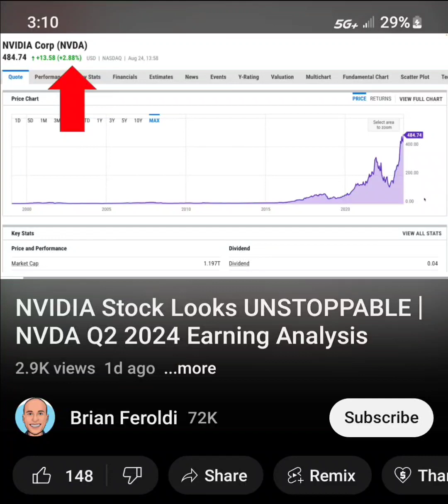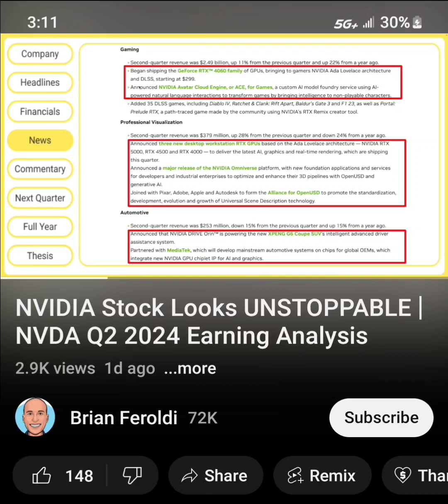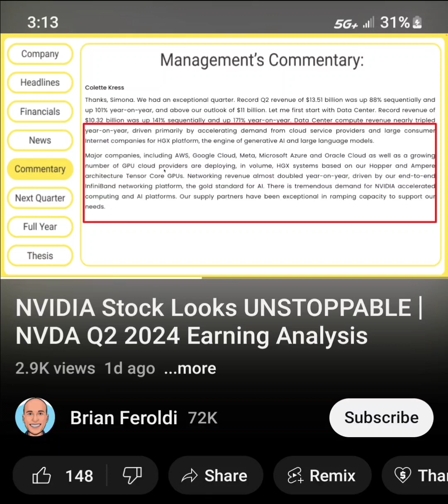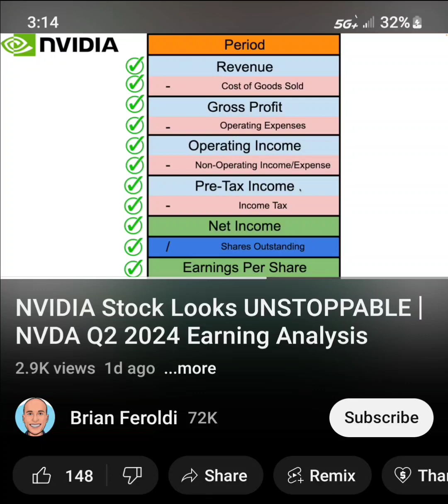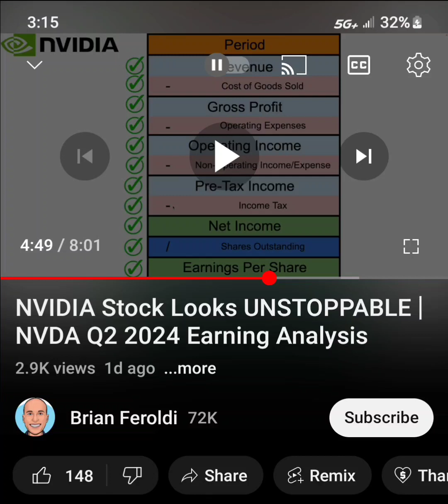YOU DON'T TRUST MY BLACK ASS SO HERE'S A WHITE BOY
back in November 2022 I predicted Nvidia stock as the best place to invest going into 2023. since that announcement I've had several people to question my selection of Nvidia as the stock of the year but they only question it because they don't trust shit coming out of black lips. to put you more at ease here's a white boy saying the exact same.